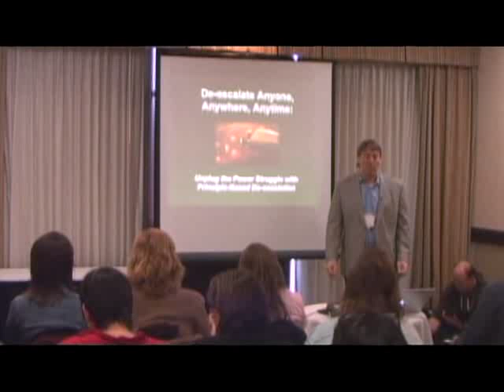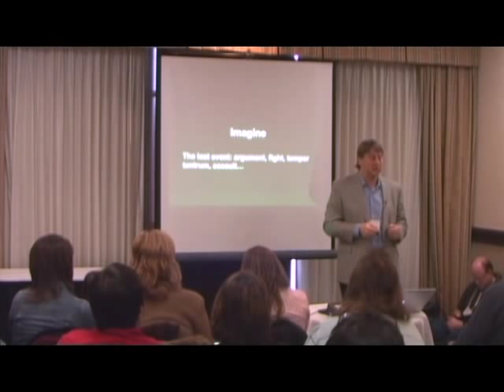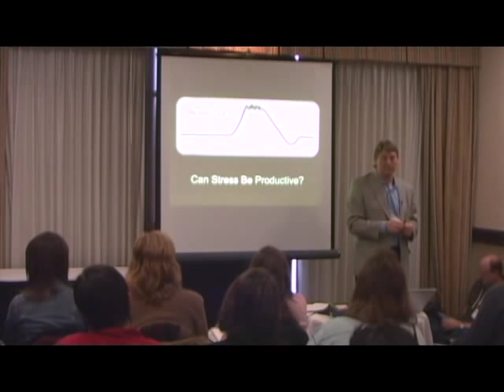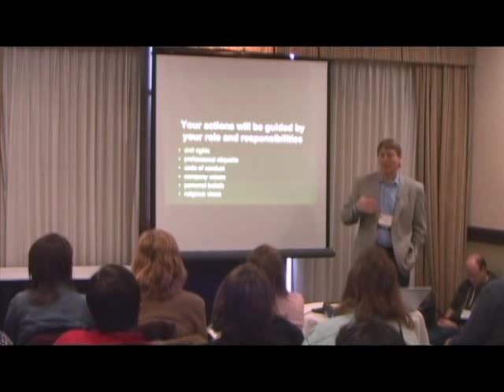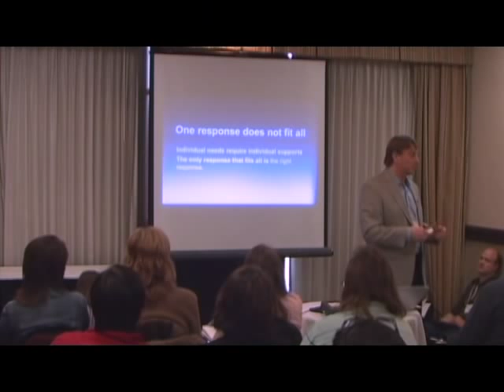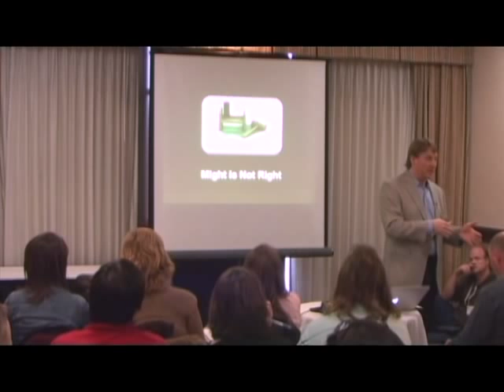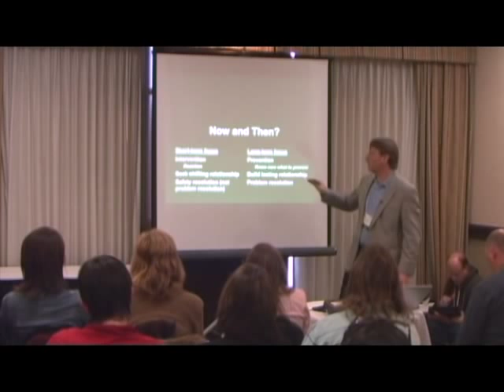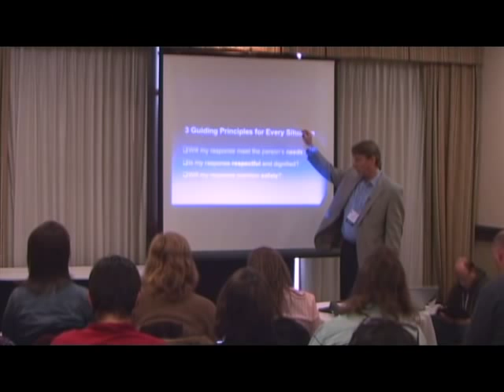De-escalate Anyone, Anywhere, Anytime: Unplug the Power Struggle Principle-Based De-escalation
De-escalate Anyone, Anywhere, Anytime: Unplug the Power Struggle with Principle-Based De-escalation

Presented by Steven Seiller , Administrator, Service Alternatives Training Institute, at the 10th Annual NorthWest PBIS Conference, March 1, 2012 in Portland, Oregon